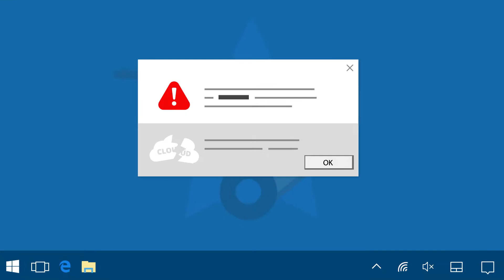hallo, ticketsupport geen audio